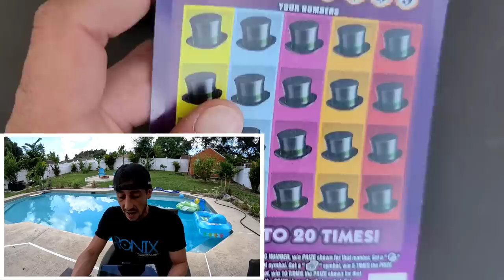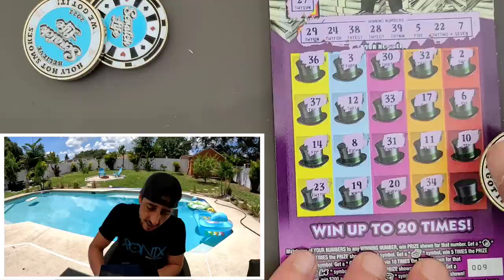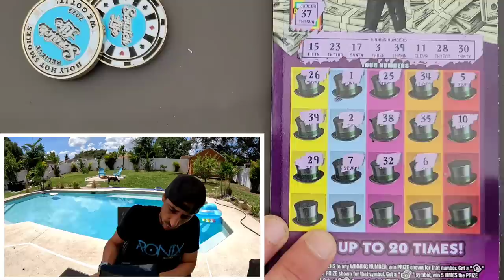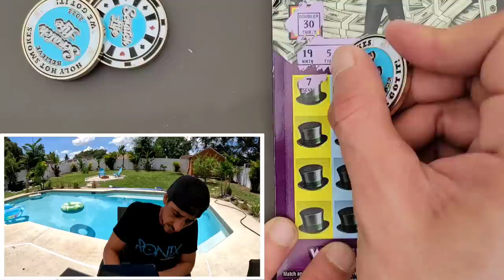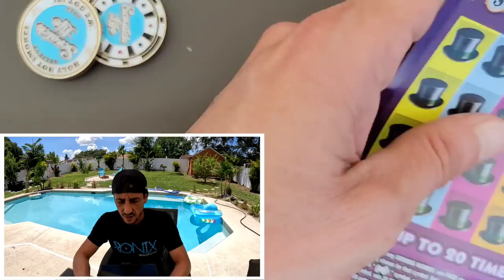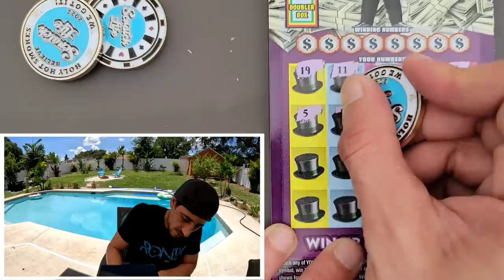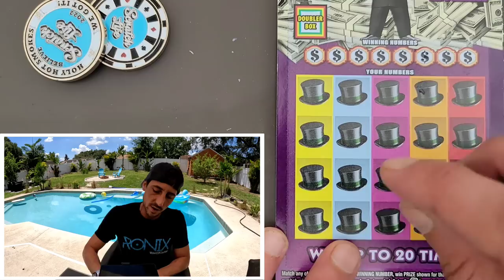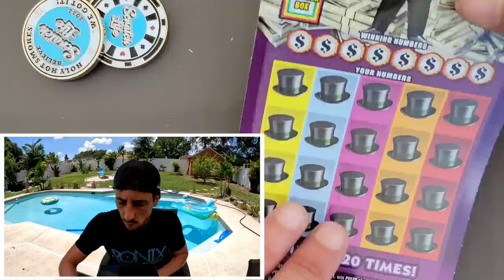NEW MONOPOLY TICKETS!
10 x $20 Monopoly Doubler scratch off tickets from the florida lottery!

 The Ring Light I use: